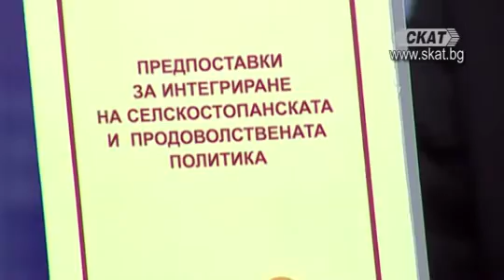Агроолигарсите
доц. д-р Огнян Боюклиев - Секция "Регионална и секторна икономика" - БАН